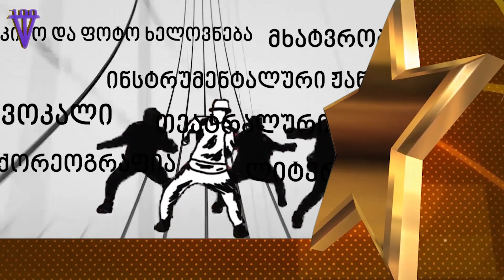ხელოვნების საერთაშორისო სატელევიზიო კონკურს-ფესტივალი TV 100- ის ვარსკვლავი დაიწყო.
კონკურს ფესტივალის შესარჩევი ტურები მიმდინარეობს  TV 100 is მედია სივრცეში, ზაფხულში კობულეთსა და ბათუმში  ჩატარდება ნახევარ ფინალი და ფინალი ჩატარდება ბათუმში ნოემბრის თვეში 3 ეტაპად. გისურვებთ წარმატებებს